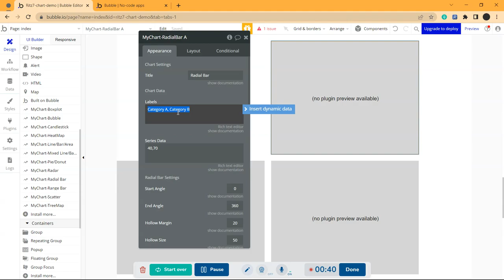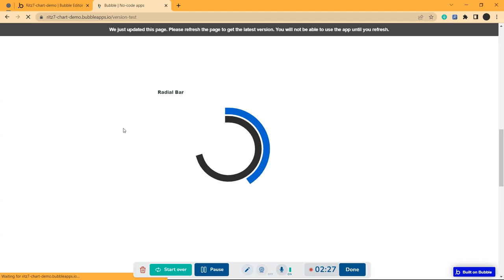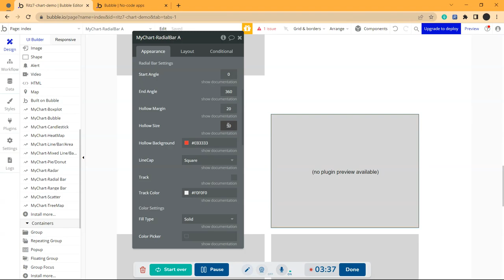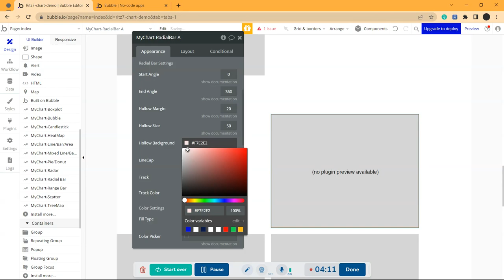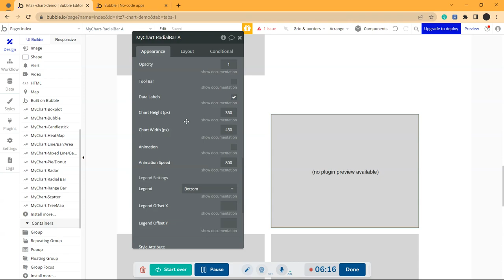Create a Radial Bar using Charts and Graphs